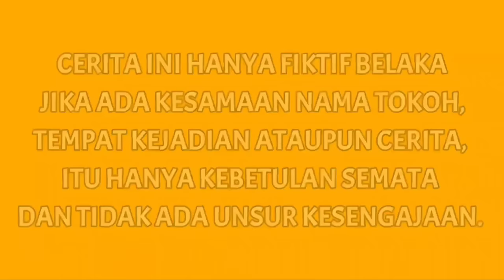JAGOAN SEASON 2 Eps 35 | Mikael Family